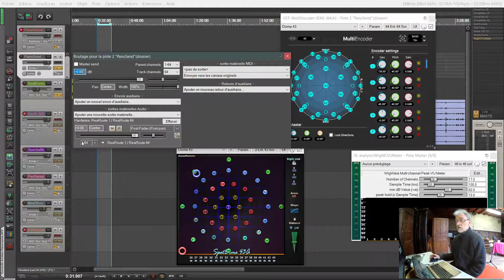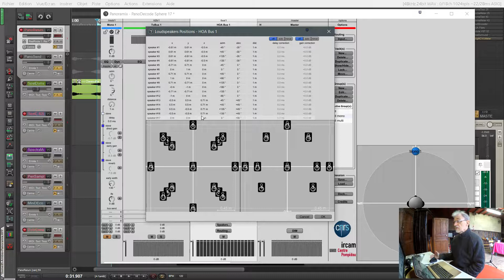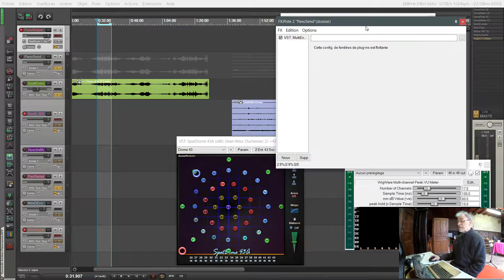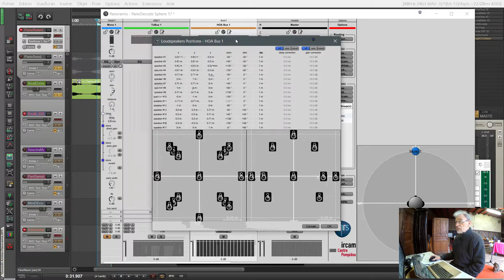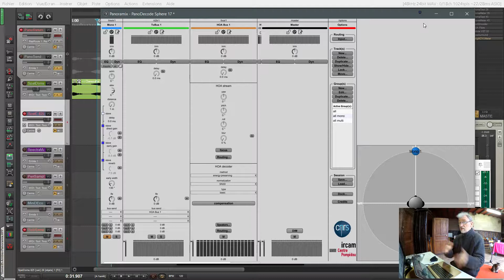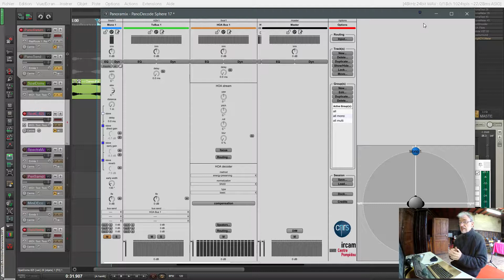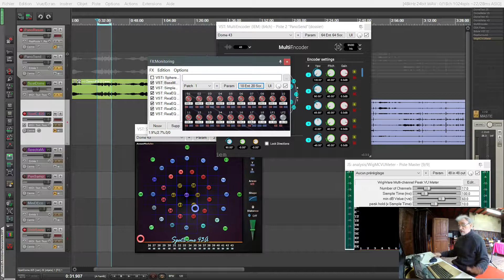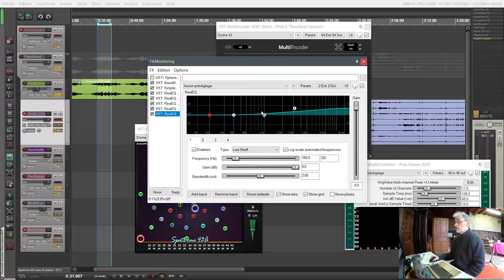Conversion dôme discret vers ambisonique : complément.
Essai de décodage alternatif en ordre 7 avec Panoramix.